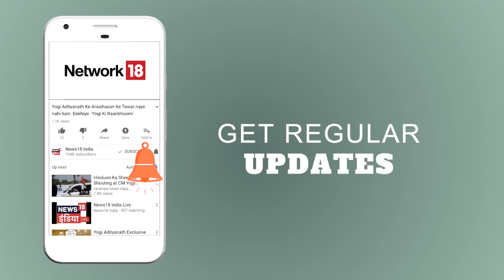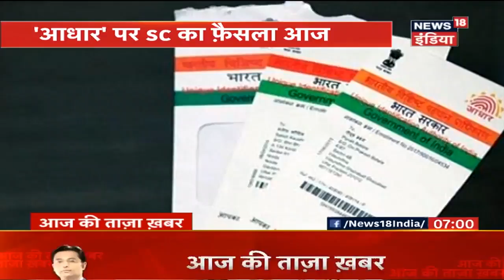हिमाचल : बर्फ़बारी में बचाव अभियान | आज की ताज़ा ख़बर | News18 India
हिमाचल के लाहौल स्पीति में हुई अचानक बर्फ़बारी में विदेशी सैलानी पहाड़ों के बीच फँस गए| जिसे बचाने के लिए वायुसेना रेस्क्यू ऑपरेशन चलाया |